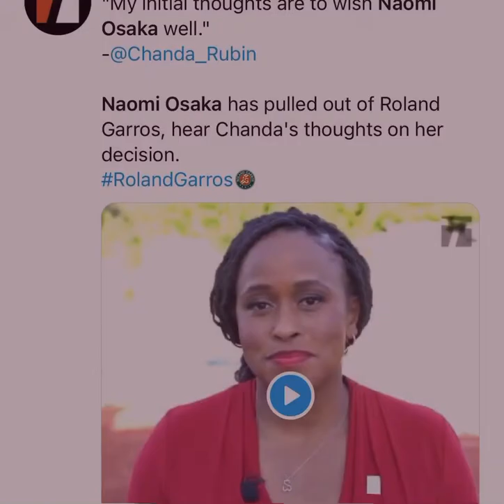Naomi Osaka has pulled out of Roland Garros, hear Chanda's thoughts on her decision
"My initial thoughts are to wish NaomiOsaka well."
NaomiOsaka has pulled out of Roland Garros, hear Chanda's thoughts on her decision.